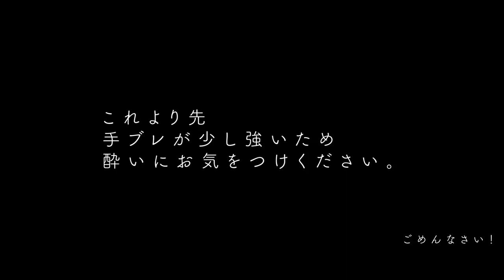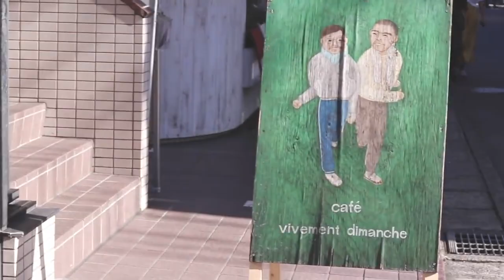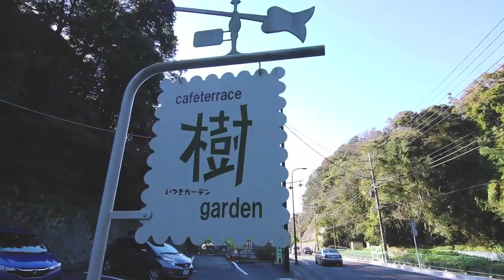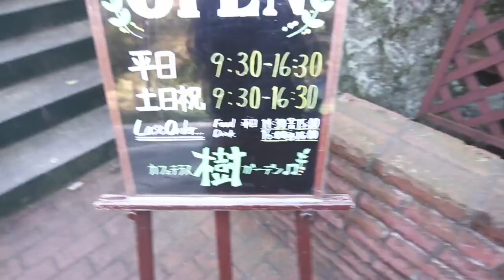WALKING KAMAKURA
My name is Kaminishi and I7m a 22 years old. I’m a Japanese vlogger .if your looking four some anime hair, mens style, makeup, Japan, top of the line videos then you’ve come to the right place.